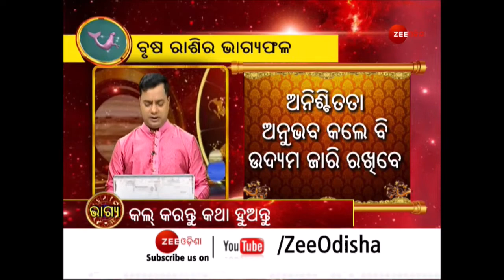Horoscope Today | 15 Nov 2021 | Rashifal | Astrological Prediction | Zodiac | Bhagya | ଭାଗ୍ୟ ରାଶିଫଳ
About Channel:-